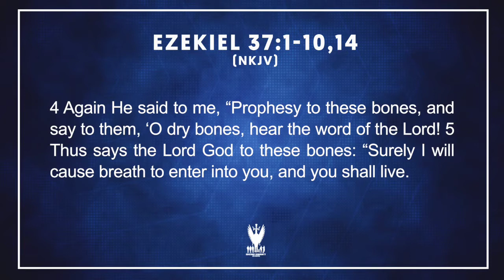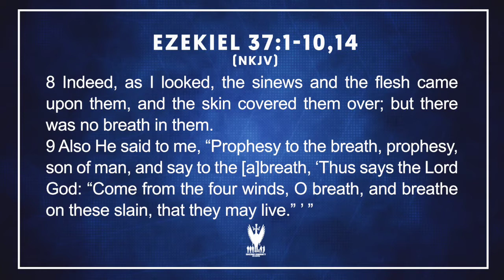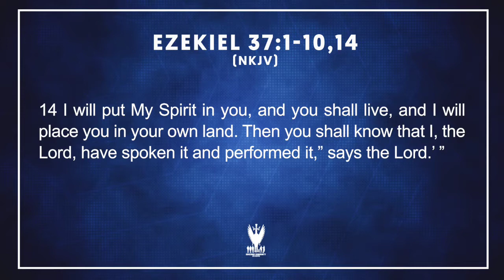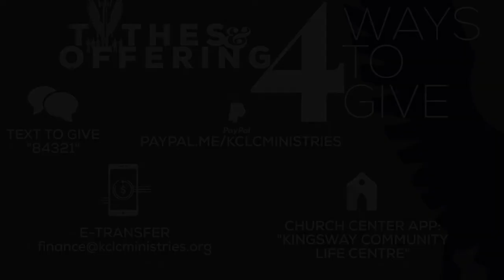Sunday May 23rd Sermon // "Carried in the Spirit"